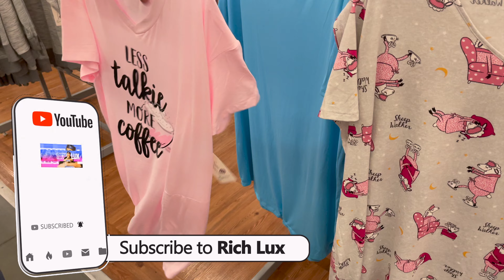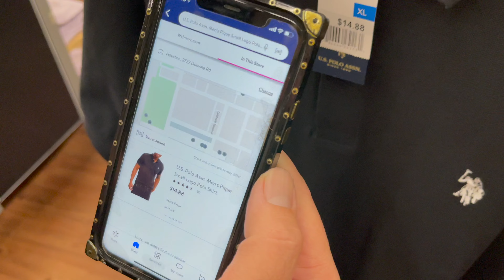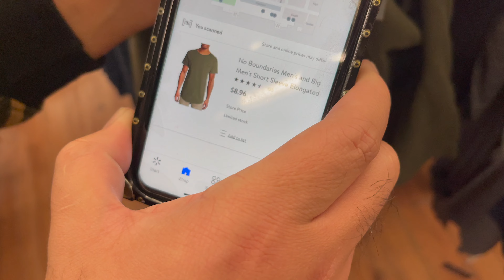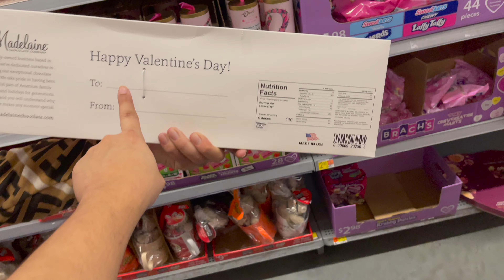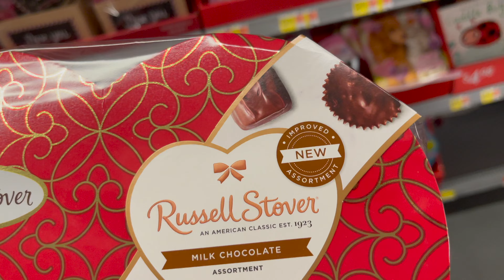WALMART VALENTINES DAY SECTION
Walmart Valentines shopping

walmart shopping haul